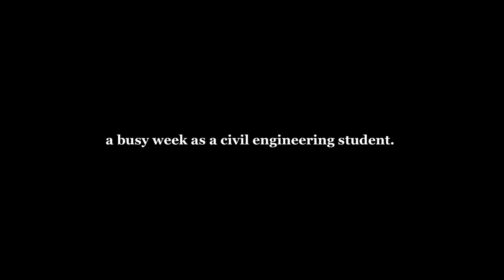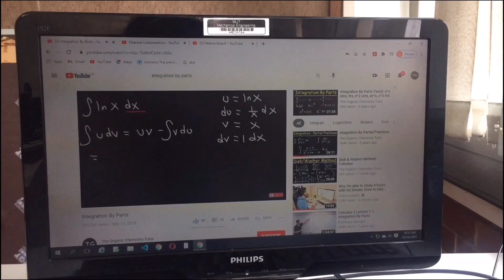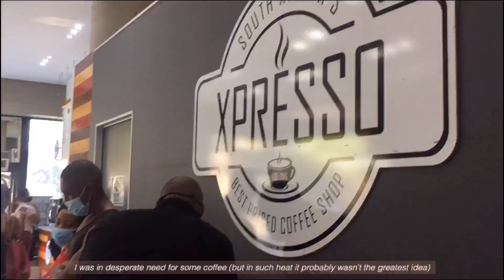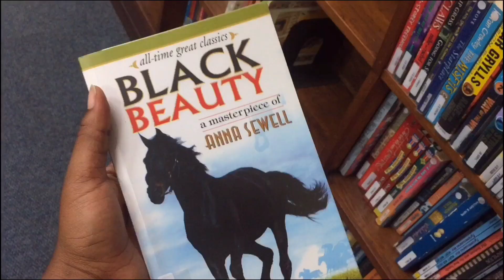a busy week as a Civil Engineering Student 👷🏽‍♀️| test week prep, practicals & coffee☕️.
a hectic week in my life as a civil engineering student, join me on my practicals, taking notes, coffee and more (:

FAQ
what’s your name? Debora
what’s your ethnicity? Congolese
are you a student? yes, studying Civil Engineering